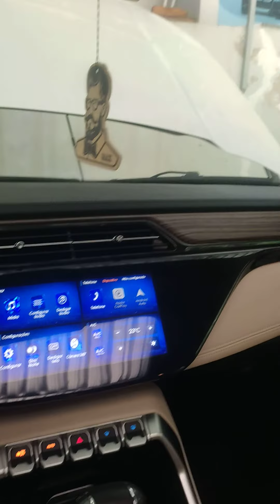Ford Territóry 2021 - Lavação detalhada